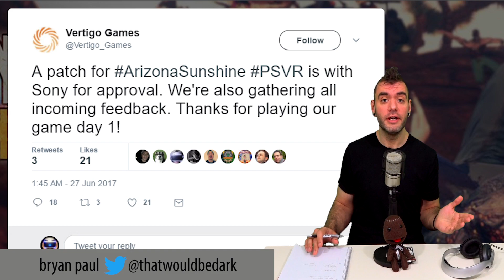Arizona Sunshine Patch Incoming!